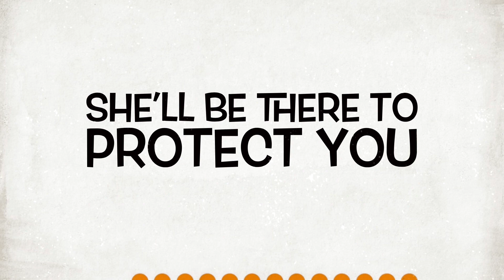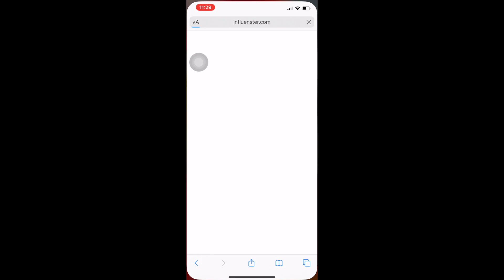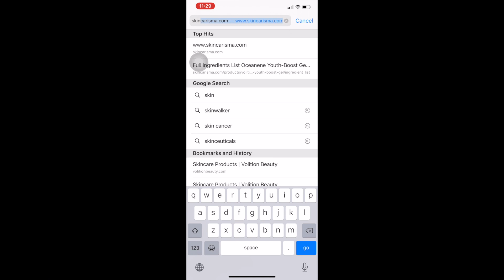4 Basic Ingredients in Moisturizers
This video is about the fundamental ingredients in Moisturizers that you should pay attention.
One thing I want to make sure that skincare is for both male & female
Doing skincare is the basic thing in the self-care list
Don't be shy if you are masculine and you like doing skincare :)
If you have any questions, I'm willing to hear from you.
This site has English language only
I have just published my personal site in English version
I will update a Vietnamese version as soon as possible
I will update more topics soon such as all about skincare, nutrition, criminal investigation, etc.
I will also upload all my videos from Youtube on my site
Hello everyone, this is Hana Tran.